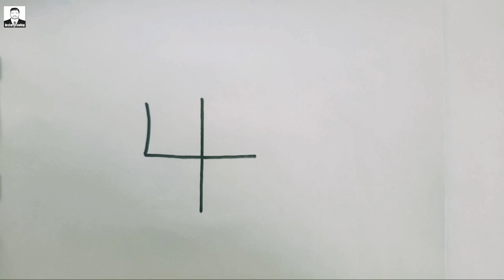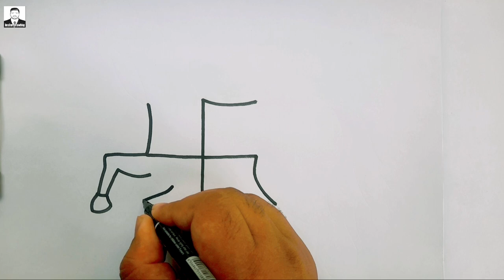How to draw Horse from Swastik